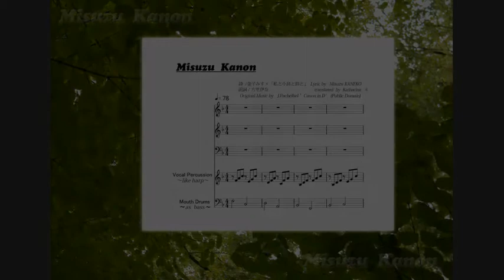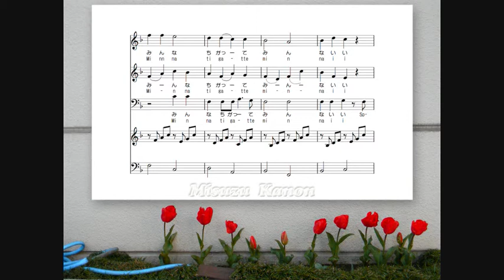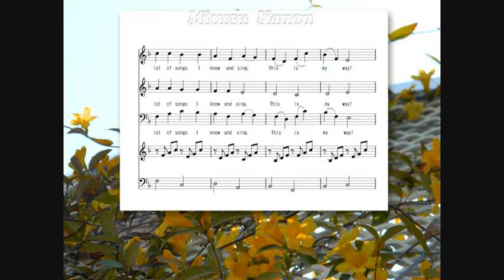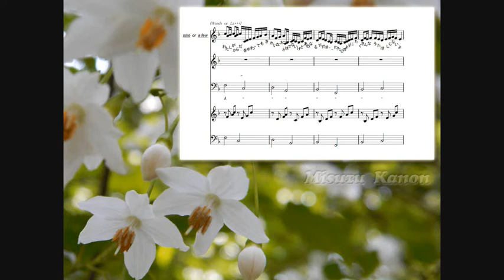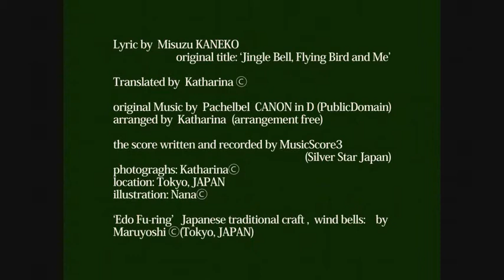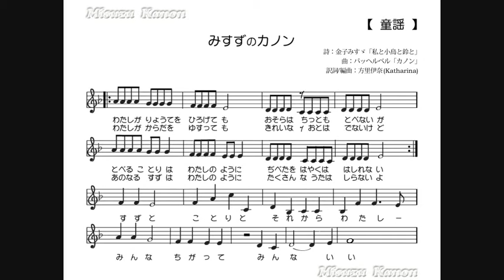Misuzu Kanon （renewal 110615）.wmv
Lyric by Misuzu KANEKO,Japanese poet
Original Music by J. Pachelbel Canon in D (PD)
translated & arranged by Katharina

RENEWAL & CORRECTION;
Half the royalty of the translation would bedonated not 'through JASRAC' .
I will donate it directly to support those affected by the Tohoku Pacific Offshore Eaethquake and report on Ameblo.　Now renewal video is uploaded !
訂正とリニューアルのお知らせ：
東日本大震災の新興支援のため著作権の寄付を「JASRAC様を通して」と申し上げましたが、契約が取り交わされていないため、私が直接、寄付先を検討し、アメブロでご報告することにいたしました。ここに訂正いたします。

歌詞は、金子みすゞ著作保存会の承認を受けて、使用しております。
出典：『私と小鳥と鈴と』金子みすゞ全集／JULA出版／1984年版